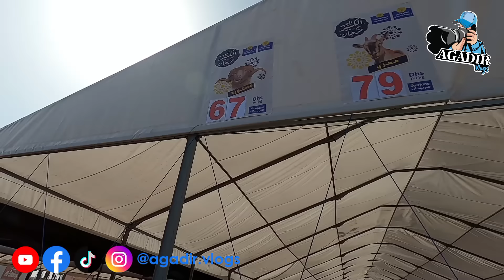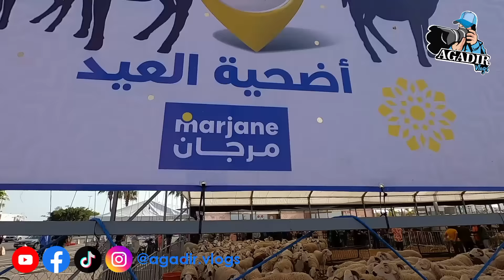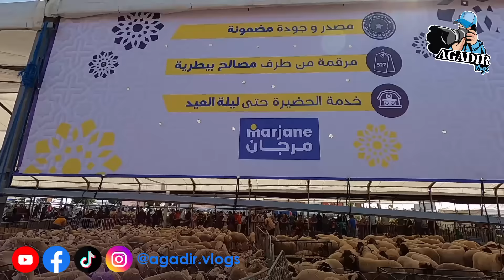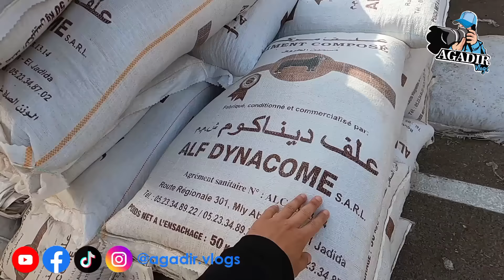أضحية العيد تباع بالكيلو في مرجان بمدينة أكادير بمناسبة عيد الأضحى ابتداء من 67 درهم للكيلو 2024